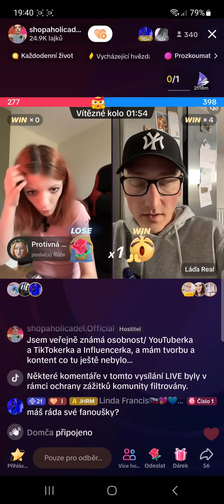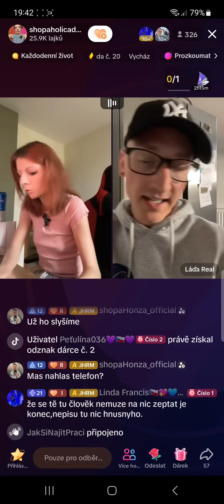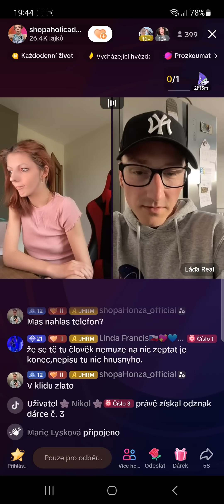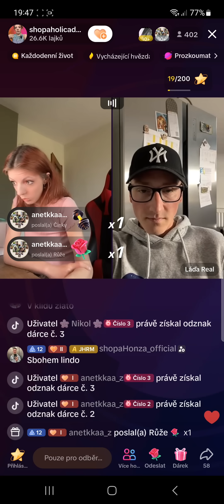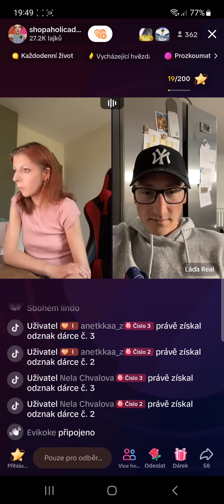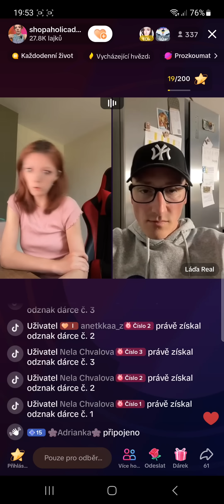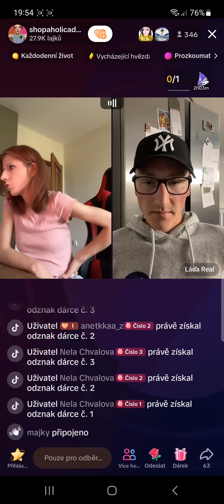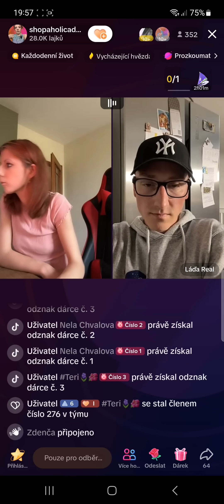tahle dopadneš když budeš adelu podporovat!!!